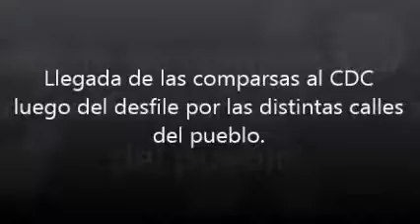Carnavales en Tacarigua (2da parte)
1ros Carnavales realizados en la población de Tacarigua, Isla de Margarita, organizados por el Comité de Desarrollo Cultural Pablo Romero Millán (C.D.C.)